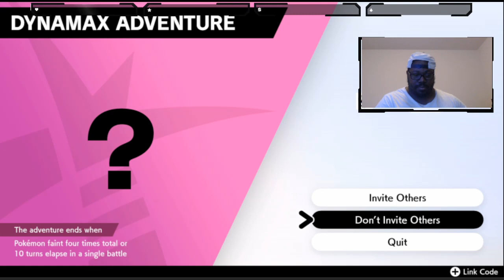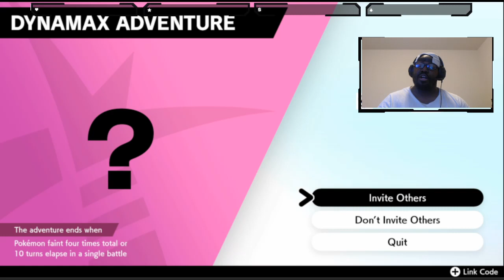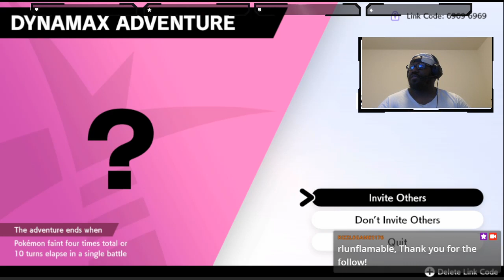Pokemon Sword Livestream Episode 2 (We Have TheSword Puppy)